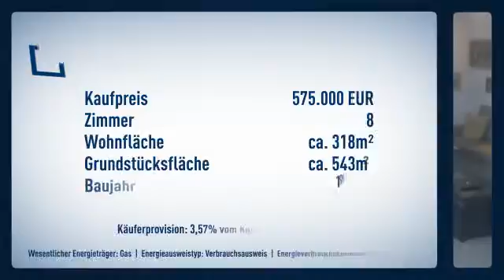Großzügiges, ruhiges Wohnen garantiert! Großfamilien willkommen! Vermietungsgeeignet!